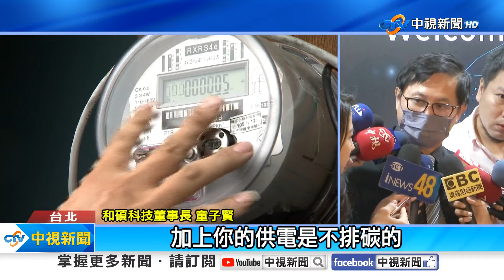核電轉機?!賴下令"檢討能源政策" 準經長:核是"乾淨能源"│中視新聞 20240516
賴政府520即將就職，各界關注"能源政策"是否鬆動?準經濟部長郭智輝,低調拜會立法院，根據多位藍營立委轉述，郭智輝不僅認為"核能是乾淨的能源"，更透露"已經接獲"準總統賴清德指示，能源政策應跨部會，要求立即檢討。